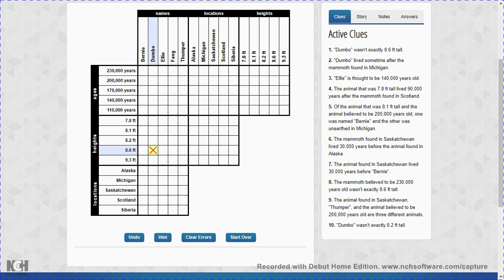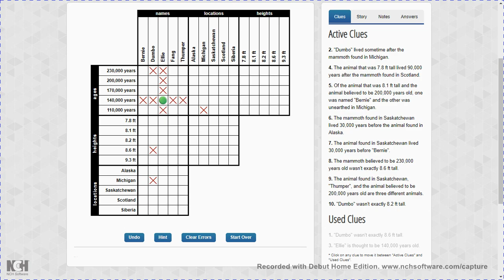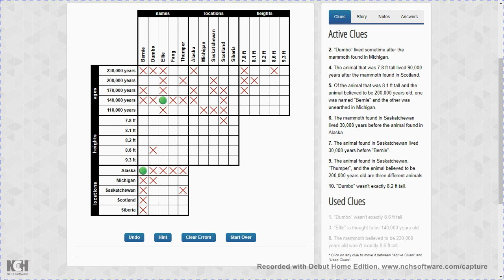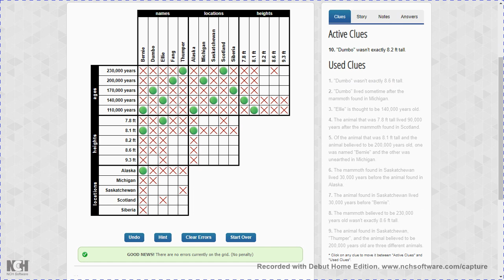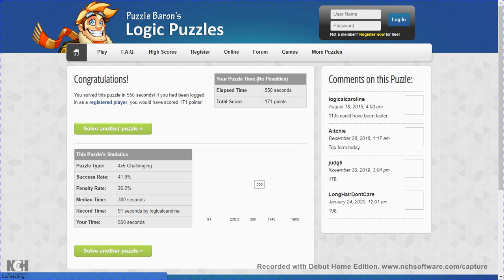Logic Puzzle #9 || 29.05.20 || 4*5 Challenging || Puzzle Baron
In each puzzle you are given a series of categories, and an equal number of options within each category. Each option is used once and only once. Your goal is to figure out which options are linked together based on a series of given clues. Each puzzle has only one unique solution, and each can be solved using simple logical processes (i.e. educated guesses are not required).

Filmed using Debut Video Capture Software.
Edited with VideoPad Video Editor.
Music is Angel Guides by Jesse Gallagher.